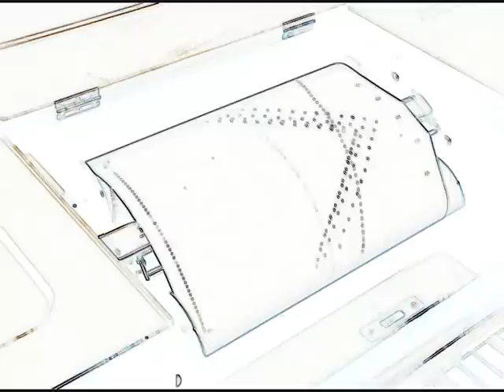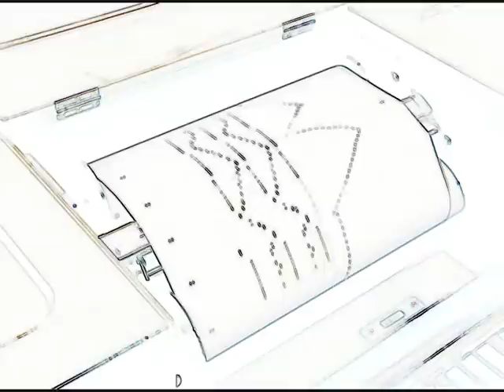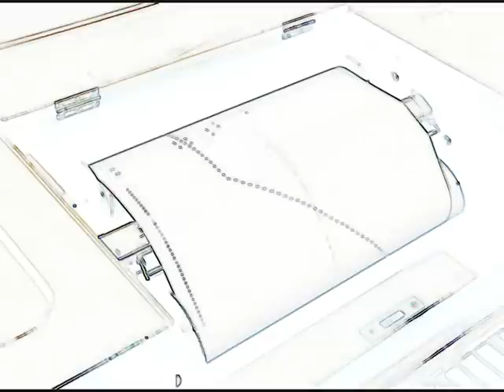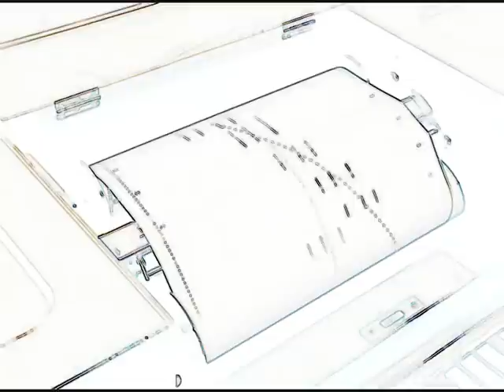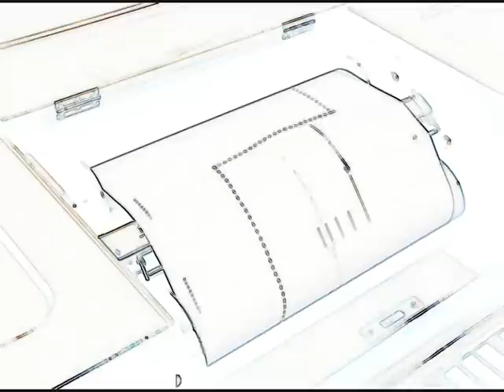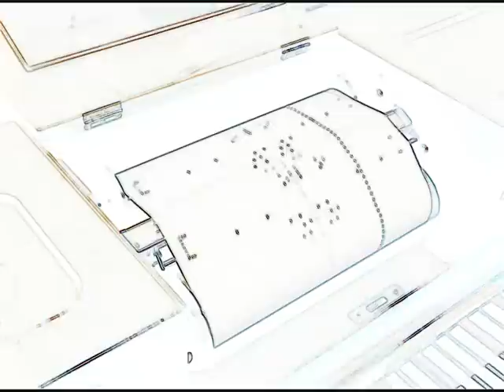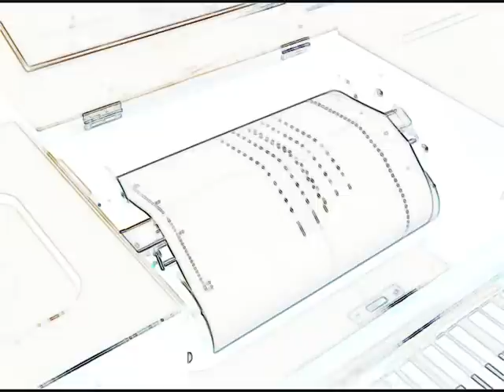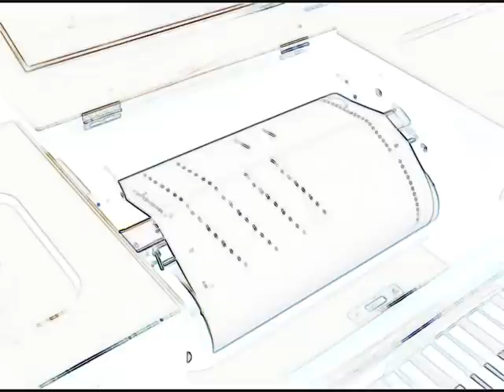Otto Neitzel plays Liszt ~ TOTENTANZ ~ Solo version (abridged) ~ Roll recording C.1912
Liszt's 'Totentanz' is a set of variations on the ancient mediaeval Latin hymn 'Dies Irae' motif which denotes the apocalyptic final Day of Judgment.
This work is usually heard in the orchestral format with piano accompaniment, but just as effective is Liszt's version for solo piano as here performed in a roll recorded for Hupfeld AG around 1908 by the Liszt pupil Otto Neitzel, (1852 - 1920) the eminent German musicologist pianist and composer.
Besides Liszt (with whom he studied between 1873 - 5), Neitzel seems to have known every major musical figure of the late 19th century. Proceeding to hold several posts at Strasbourg, he then in 1881 went to the Moscow conservatory where he met Tchaikovsky whose work he championed and importantly, persuaded to divulge biographical information. He also wrote several operas (now forgotten) including 'Barberina' which in 1912 was banned by the Berlin authorities as it featured Frederick the Great in an inappropriate context with the dancing girl of the title. Amongst the several literary works he produced, Neitzel also had the distinction of writing the first biography of Saint Saens.
He also promoted the works of other composers such as Richard Strauss, travelling to New York in 1912 to conduct the latter's "Salome". As a music educationalist he was very enthusiastic about the medium of piano roll recording, and worked closely with the Hupfeld concern at Leipzig, producing a descriptive commentary of their roll repertoire. Those he recorded for Hupfeld  are mainly works by Schumann and Chopin but include this roll of Liszt and one of Couperin (Ibid).
Unfortunately this roll of Totentanz is abridged, one can only regret that a full version could not be issued on two rolls as was done other works of Liszt such as the B Minor Sonata. However, perhaps we should be grateful it was recorded at all